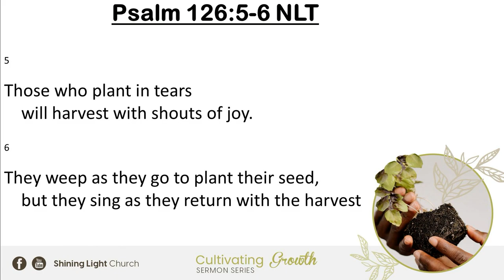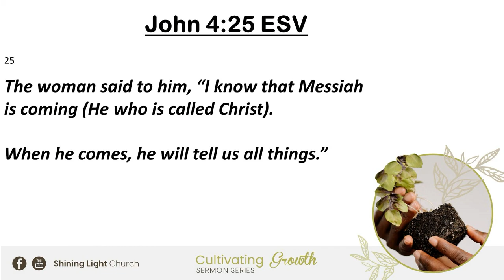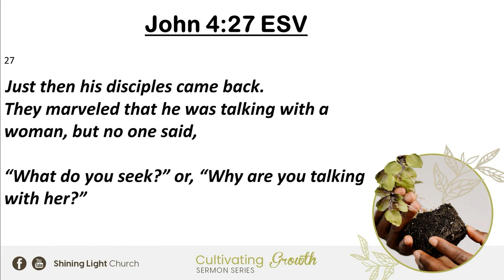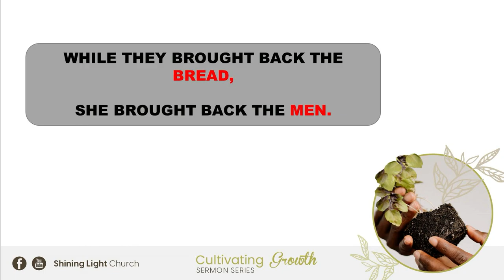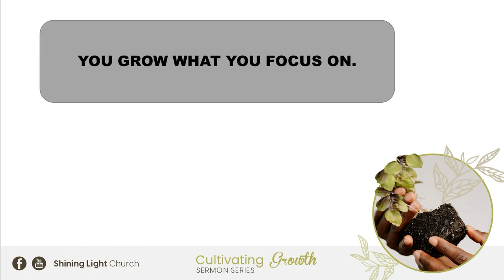25 September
25 September 2022 | @ 10:30 Pruning Season | Naledi Lehoko